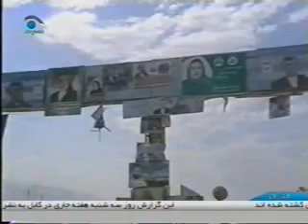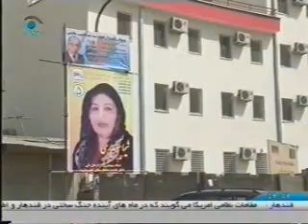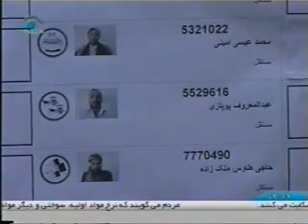Negaah News 13 August 2010 Part 2